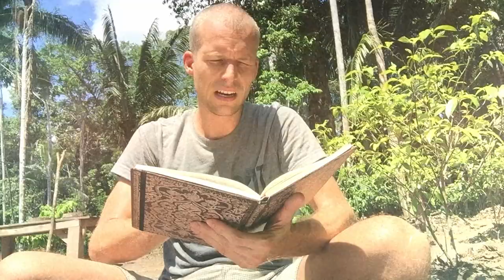Positieve Psychologie Voor Een Beter Leven – Kelly Weekers #295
Kelly Weekers, een bestsellerauteur en psycholoog, was als kind al gefascineerd door menselijk gedrag. Na een carrière als model volgde ze haar passie voor psychologie en behaalde ze een master in Klinische en Gezondheidspsychologie. Als psycholoog behandelt ze mensen met burn-outs, paniekstoornissen, angst en depressie. Haar inzichten en ervaringen verwerkte ze in de bestsellers "Happy Life 365" en "Happy Lifehacks 365". In haar nieuwste boek, "The Power of Choice", deelt ze persoonlijke verhalen over moederschap, ambitie, onzekerheid en vriendschappen. Met meer dan 200.000 verkochte boeken heeft ze haar eigen uitgeverij en runt ze "Moonshot Coaching", waar ze mensen helpt het beste uit zichzelf te halen voor een gelukkig en vervullend leven. Haar missie is om mensen te helpen vaker voor zichzelf te kiezen en te ontdekken wat hen gelukkig maakt. Haar levensmotto is: "Ik heb niet altijd een keuze in wat er op mijn pad komt, maar wel in hoe ik ermee omga. Zodra je je meer in controle voelt en weet dat je zelf bepaalt hoe je wilt dat het leven eruitziet, zul je je veel gelukkiger voelen."